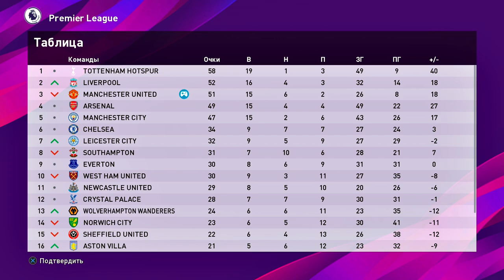PES 2020 ⚽ КАРЬЕРА ЗА МАНЧЕСТЕР ЮНАЙТЕД |#11| - ЧЕМПИОНСКАЯ ГОНКА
Прохождение (walkthrough) PES 2020 КАРЬЕРА ЗА МАНЧЕСТЕР ЮНАЙТЕД на Русском языке на PS4 (pes 2020 career mode manchester united)